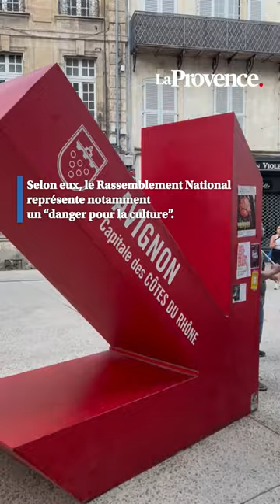Une manifestation anti-RN menée par les professionnels du Festival d'Avignon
Comme dimanche soir 30 juin, un rassemblement destiné à protester contre le RN, passé en tête à l’issue du 1er tour des législatives, s’est déroulé en centre-ville d’Avignon, ce lundi soir.
Après la place de l’Horloge, dimanche 30 juin, des professionnels du In et du Off se sont réunis, cette fois, sur la place Pie, ce lundi 1er juillet. Ils étaient 500 à s’être retrouvés de nouveau pour exprimer leur colère vis-à-vis du Rassemblement national, un parti représentant, selon eux, un "danger pour la culture" et considéré comme "contraire aux valeurs républicaines".

Cette manifestation réunissait diverses organisations, dont la section spectacle de la CGT. Beaucoup de personnes s’étaient également greffées à ce rassemblement sans se revendiquer d’une quelconque unité syndicale ou autre. "Qui veut nous rejoint", a-t-on précisé.

Divers slogans ont été scandés, parmi lesquels "Le fascisme, on ne l’essaie pas; quand on le voit, on le combat !", "On est là, même si Bardella ne veut pas, nous, on est là !" ou encore "On est plus chauds que les fachos !".

Un nouveau rassemblement est programmé ce mercredi 3 juillet (à 18h30), place de l’Horloge.